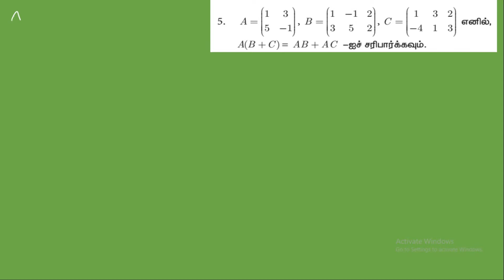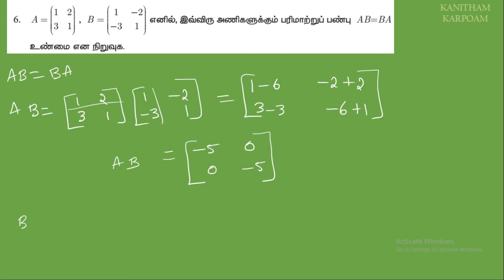10th Maths Tamil Medium Exercise 3.18 Sum 4, 5, 6 || Lesson 3